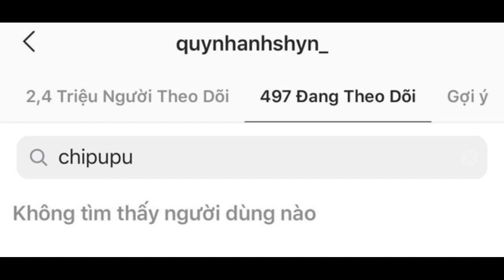Chiều unfollow Chi Pu, tối Quỳnh Anh Shyn đã hẹn ngay Salim đi “tâm sự” - sau ồn ào hội chị em s...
Hot nhất trên MXH hôm nay chính là nghi án tình cảm chị em của Quỳnh Anh Shyn và Chi Pu đã rạn nứt. Cụ thể thì mới đây, Quỳnh Anh Shyn đã unfollow người chị thân thiết, trước đó còn đăng story ám chỉ. Dân tình còn xôn xao cho rằng vì Chi Pu hẹn hò với người yêu cũ Quỳnh Anh Shyn - là thiếu gia tên H. đình đám Hà Thành nên tình chị em vì thế mà "toang".

Chi Pu và Quỳnh Anh Shyn "toang" tình chị em vì một chàng trai?

Quỳnh Anh Shyn đã unfollow Chi Pu

Trong lúc ồn ào, người theo dõi để ý Quỳnh Anh Shyn vừa check-in đang ở cùng Salim. Nhiều người cho rằng có lẽ Quỳnh Anh Shyn đang tìm đến người chị thân thiết để trút bầu tâm sự chăng?

Quỳnh Anh Shyn hẹn hò với Salim sau khi unfollow Chi Pu

Cặp chị em thân thiết Salim - Quỳnh Anh Shyn

Giữa nghi án lục đục Chi Pu - Quỳnh Anh Shyn, người theo dõi không khỏi tò mò rằng hội bạn thân đình đám bao gồm 4 cái tên: Quỳnh Anh Shyn - Salim - Sunht và Chi Pu rồi sẽ ra sao? Nếu mọi tin đồn là thật thì cả 4 người đều đang bị đặt vào một tình huống rất nhạy cảm và khó xử.

Hội bạn 4 người rồi sẽ ra sao?

Hiện tại những người trong cuộc đều chưa lên tiếng. Dân mạng vẫn đang chờ chia sẻ đến từ đích thân Chi Pu và Quỳnh Anh Shyn cho những ồn ào này.